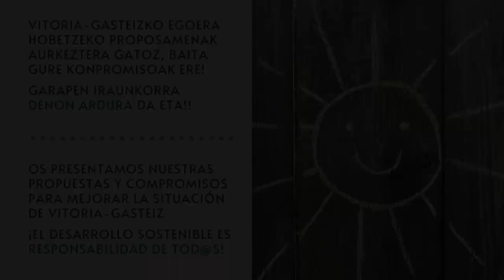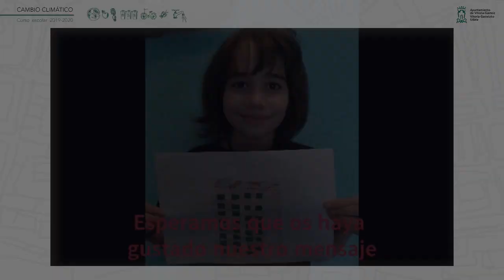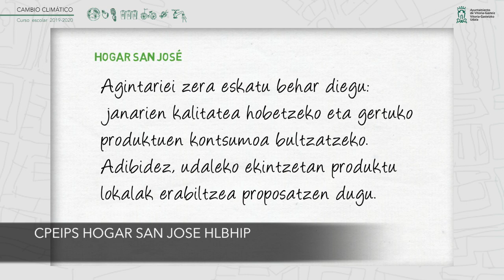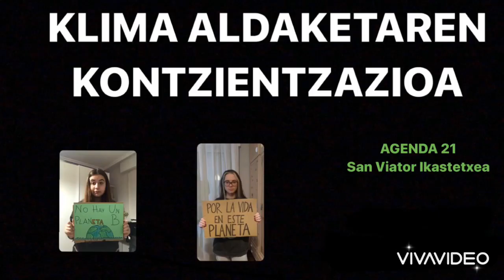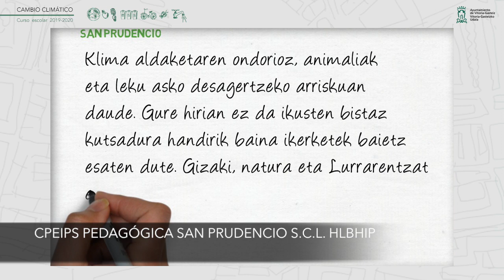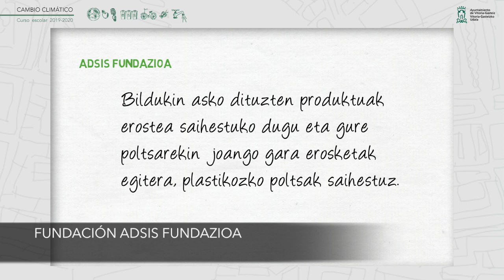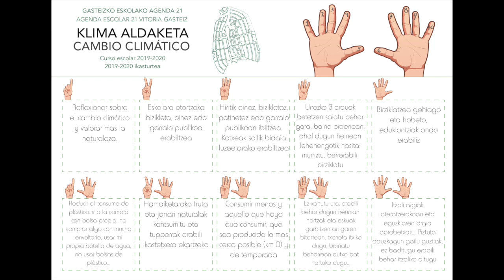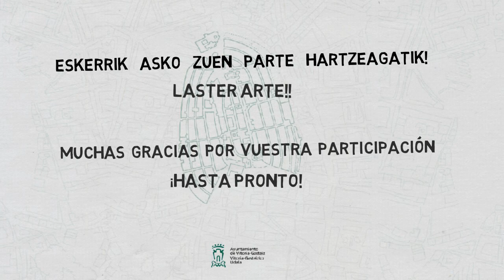Agenda 21 Escolar Vitoria-Gasteiz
Más de 20.000 estudiantes de Primaria, ESO, Bachillerato y Formación Profesional de 23 centros de Vitoria-Gasteiz han trasladado al Ayuntamiento una batería de propuestas y compromisos para frenar el cambio climático y lo  han hecho dentro del marco de la Agenda 21 Escolar que cada curso moviliza a miles de jóvenes de la ciudad para trabajar temas relacionados con el desarrollo sostenible desde una perspectiva local. Este curso, el tema trabajado ha sido el cambio climático.

Proposamenen artean hauek nabarmendu daitezke: denda txikiei eta tokiko merkataritzari laguntzak ematea, poltsa berrerabilgarriak sustatzea eta plastikozkoak debekatzea, oinezkoentzako eta bizikletentzako bide gehiago jartzea, autobus guztiak elektrikoak izatea, ekonomia zirkularra sustatzea hondakin gutxiago sortzeko, udal eraikinetan energia berriztagarriak erabiltzea, hiriko lantegiek sortutako kutsadura kontrolatzea, bizikleta eta patinetentzako aparkaleku gehiago jartzea, laguntzak ematea adin orotako pertsonek kirola egin dezaten aire zabalean, eta  enpresa eta elikadura markei ekotasa bat ezartzea.

21 Eskola Agendaren hezkuntza-proiektuak hiria ikastetxeetara hurbiltzeko xedea du, tokiko ikuspegia garatzeko aukera eskaintzen du, eta lagungarria da hezkuntza-komunitatea udal bizitzan inplikatu dadin.